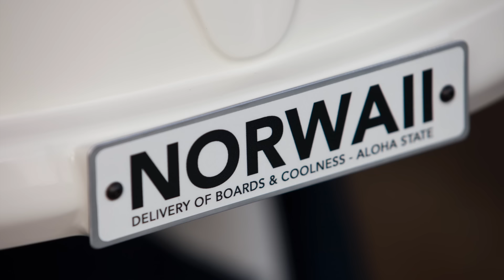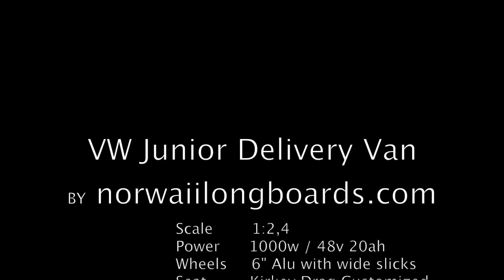VW Junior Split Delivery Van - Electric Go Kart By Norwaiilongboards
VW Go Kart Split Bus Panel - by norwaiilongboards.com